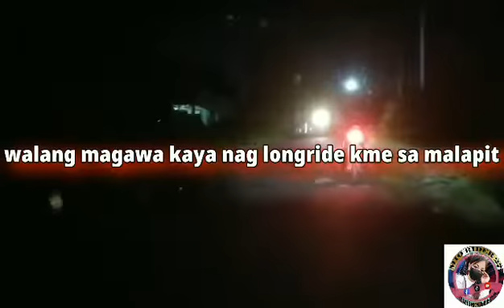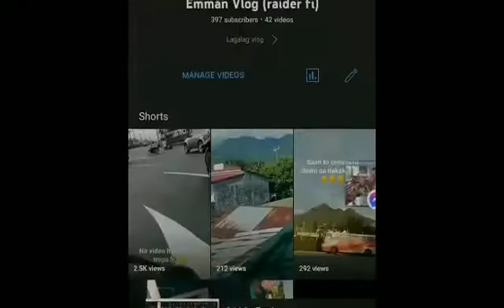night ride with@rastacheftv4044 @smile motovlog@emman motovlog